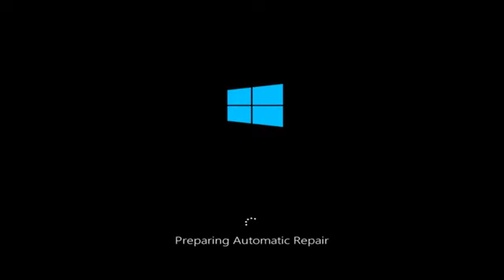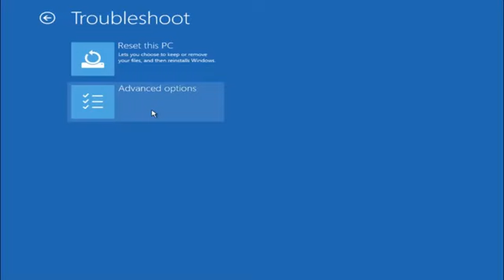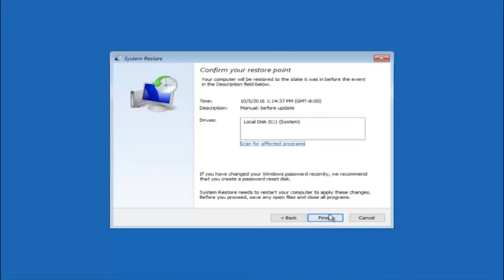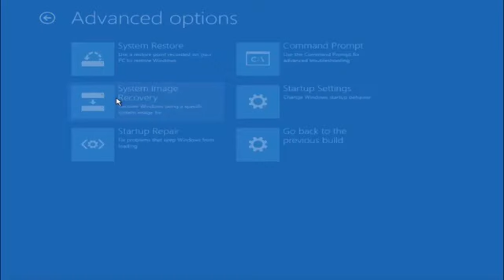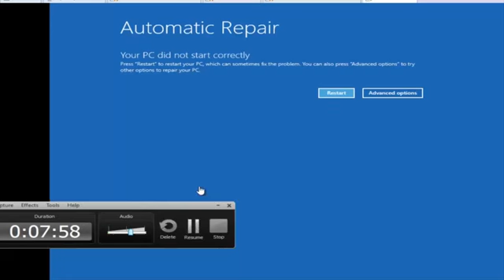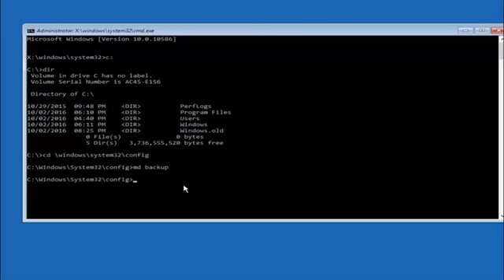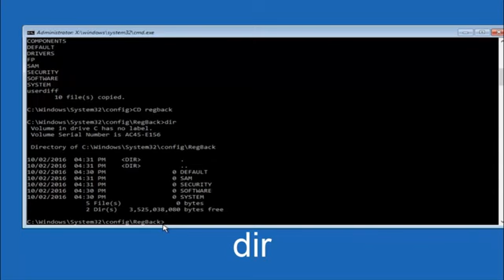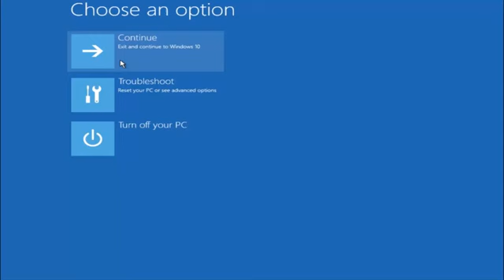Fix Badsystemconfiginfo Blue Screen Windows 7 8 10 2017 Tutorial